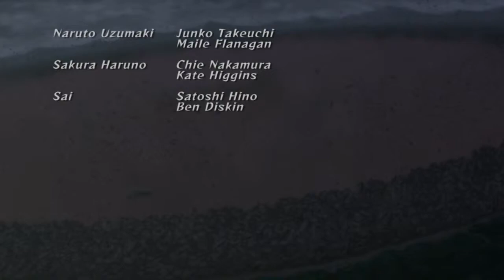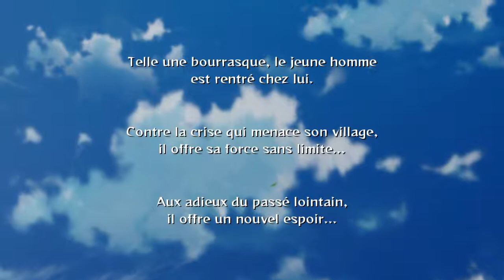Naruto Shippuden Ultimate Ninja Storm 2 Mode Histoire Partie 01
Walkthrough de Naruto Shippuden Ultimate Ninja Storm 2 sur Switch
Partie 01
Prologue - Le retour de Naruto

Naruto retourne a son village d'enfance et retrouve son amie Sakura.
Dame Tsunade leurs donne une première épreuve sous la direction de Kakashi.
Leurs défi, attraper les clochettes.